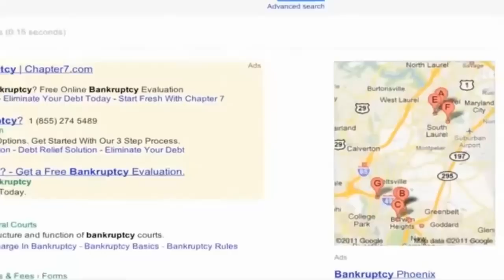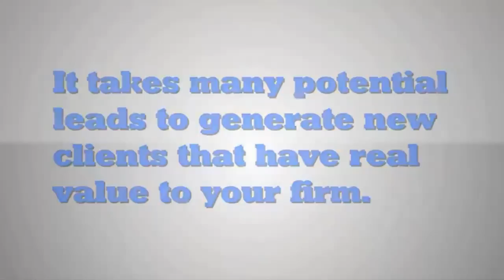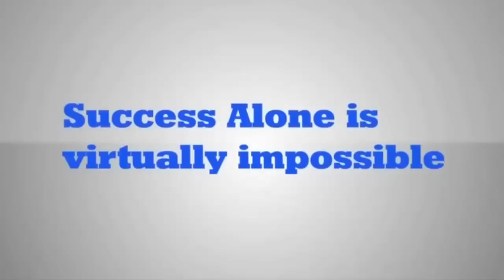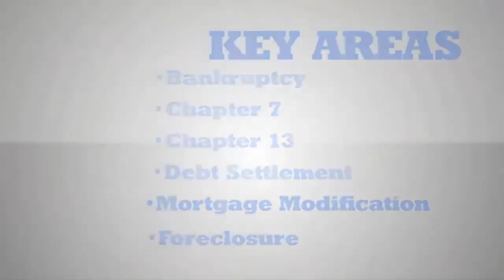Bloomington, Illinois Bankruptcy Lawyers, Attorneys and Law Firms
Attention Bloomington Illinois Attorney and Lawyer want more Bloomington IL local Clients from the web with a well-targeted internet marketing strategy. Bloomington IL Attorneys begin with Google Places, Website - Mobile Website combined with social media marketing.

If your law firm doesn't want (or can't handle) more cases, we suggest you close this website. We don't want to waste any of your valuable time. However, if you would like us to help your practice get more cases from the Internet, then keep reading!

The team here at Route 66 SEO Services we specialize in Law Firm Internet Marketing. We help practices just like yours dominate the Internet using law firm SEO (Search Engine Optimization), Google Places, Social Media, Videos and more!

We work with law firms who are serious about exploding their Internet presence. Take a look at the services we offer, and if you would like us to help your practice, give us a call or submit the form to the right.

Right now, as you read this, there is someone in your local area who needs your law firm's services.

Five years ago, this person probably picked up the yellow pages, turned to the law firm section, and randomly picked law firms to call. Maybe they even called a few of the firms who paid for a premium ad spot in the law firm section of the yellow pages.

Today though, this person who needs your law firm's services probably doesn't even have a physical copy of the yellow pages. Instead, he or she is turning on their computer, opening their favorite web browser, and searching for law firms in their local area by using a search engine (like Google, Yahoo, and Bing).

Here at Route 66 SEO Services, the goal of our Local Law Firm SEO service is to get your website in position to turn this person searching for your services with Google, Yahoo, or Bing into a paying customer for your law firm. 95% of all search engine traffic is divided amongst the top five first results on the first page of the search engines.  This means, if you want to drive any noticeable traffic to your law firm's website from the search engines, your site needs to be in at least one of these top five positions!

Now, imagine if your law firm dominated all five of those positions... While total search engine domination takes time, here at Route 66 SEO Services, we are confident that we can achieve dominance for multiple search terms (or keywords). Not only will being at the top of the search engines drive new business to your law firm, but it will also establish your firm as the expert in your area of practice.

We encourage you to go to youtube.com and type in --  pontiac il lawyer (or) morris il lawyer and see who is on the first page. If you look you will see that route66seos (or) route66seoservices dominates almost the entire page. Now would'nt you want to be at the top of the page for your specialty? And we are not just talking about Youtube.

Do You want to be found in your local area for these search terms?

 DUI Psychological injury  Health care litigation  Catastrophic injury  Nursing malpractice  Divorce  Automobile accidents  Surgeons liability

 Commercial vehicle liability  Nursing negligence  Accidents  Aviation accidents  Construction accidents  Pedestrian injuries  Alimony  Slip and fall Cumulative trauma  Pediatric malpractice  Child Support  Personal liability  Dental malpractice   Professional negligence  Child Custody and Visitation

 Boating accidents  Electrical injury  Professional malpractice  Medical negligence  Bodily injury  Firearms litigation
  Domestic Violence and Restraining Orders  Insurance litigation  Head injury  Motor vehicle accidents and injuries